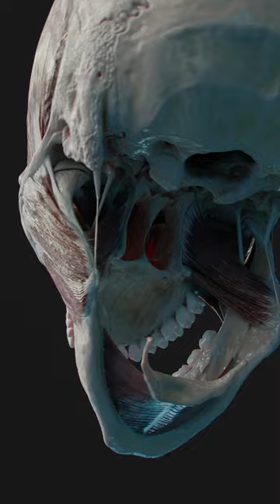Primary muscles of mastication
The primary muscles involved in mastication - temporalis, masseter, lateral and medial pterygoids.

Created by anatomy.app